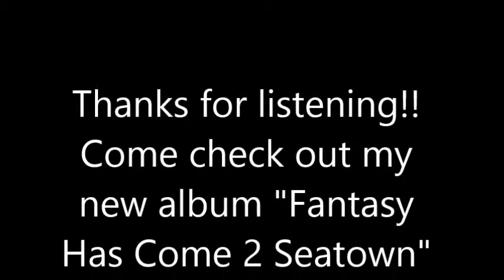Fantasy A Dance Party feat. Ms. M.S. Price